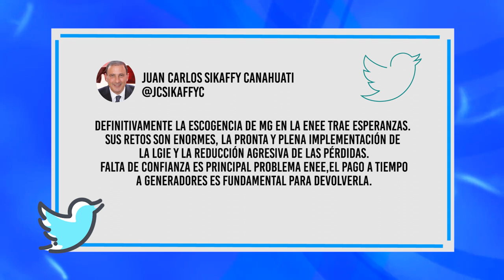¡Juramentados! Miriam Guzmán encabeza Junta Interventora de la ENEE